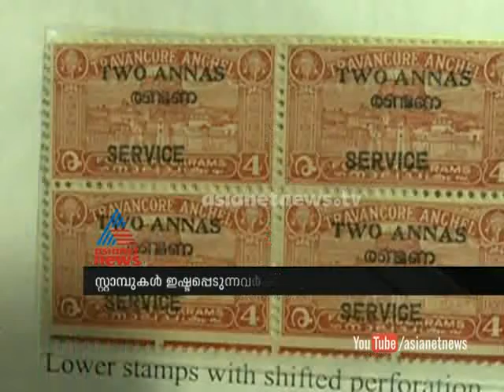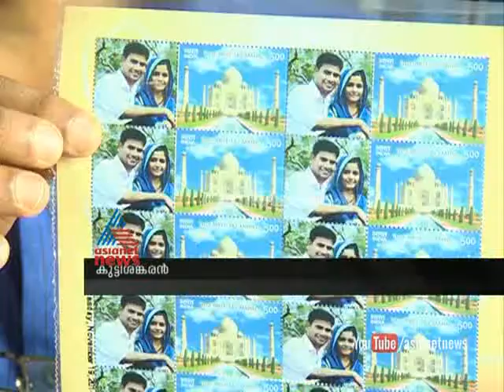Stamp Exhibition in Malappuram : Chuttuvattom News